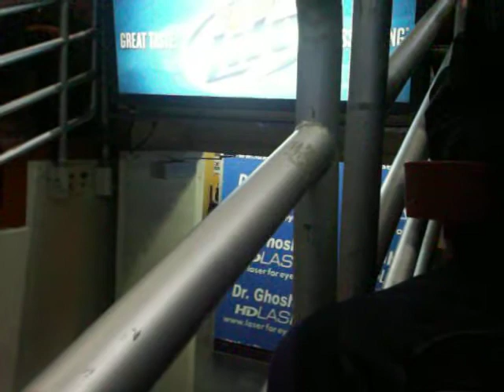2/27/2011- ANAHEIM DUCKS BOBBY RYAN WATCHING THE JUMBOTRON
LOLZ POP GOES THE RYAN! GO DUCKS!